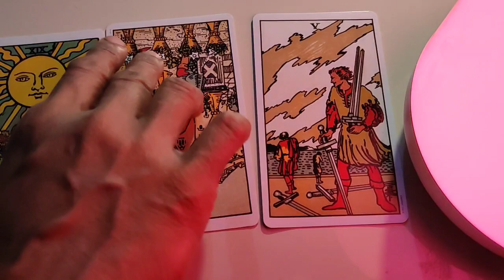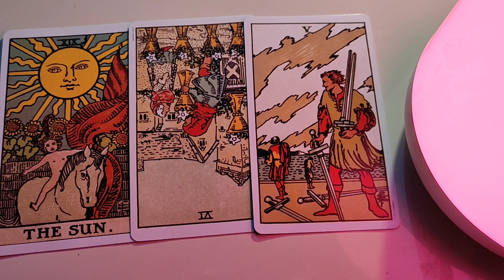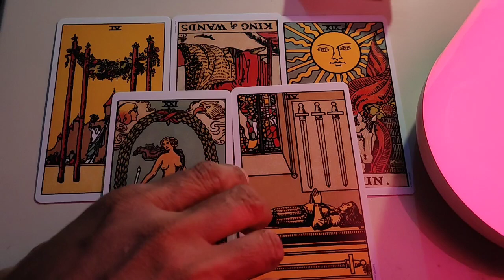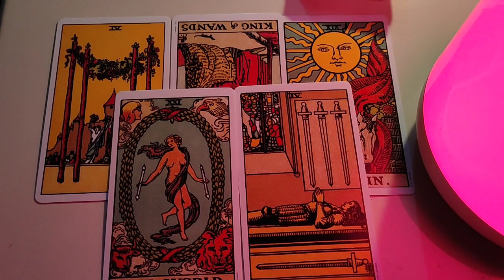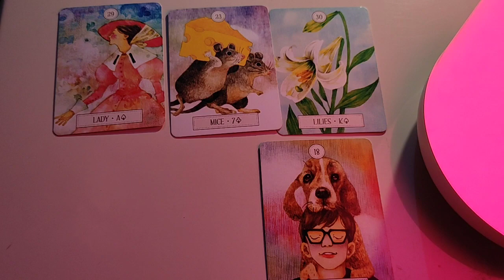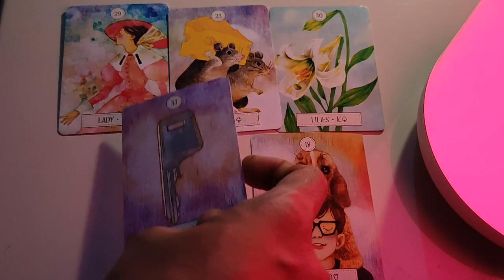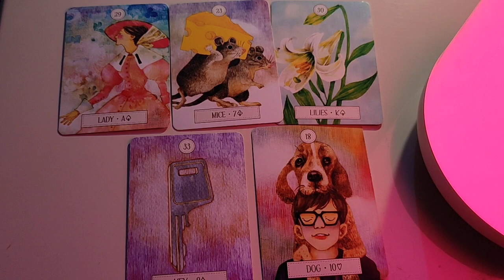Cancer ♋ They are ready to face anything... for your happiness !! ♋ daily love tarot reading 17 Nov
Hi guys !
Love you all
Pile 1 ~ 3:50
Pile 2 ~ 8:00
For Daily Readings: Vibutha's love divinations